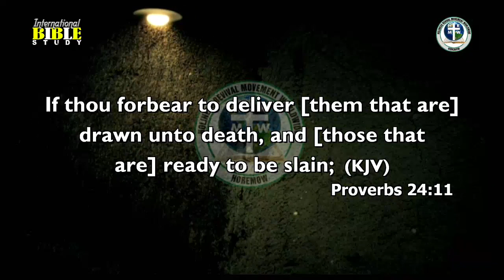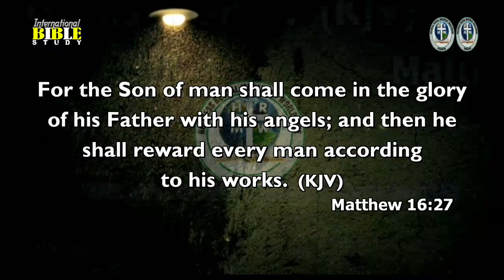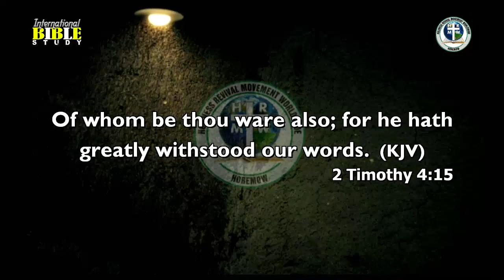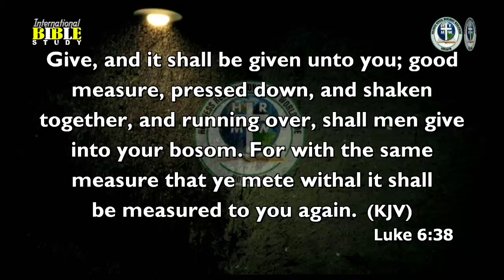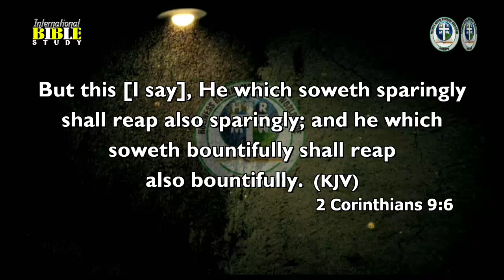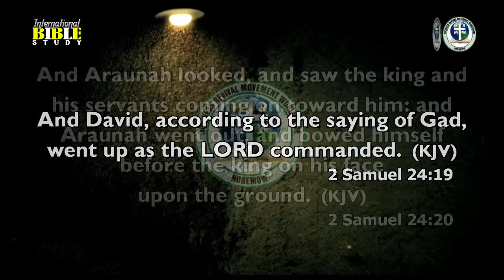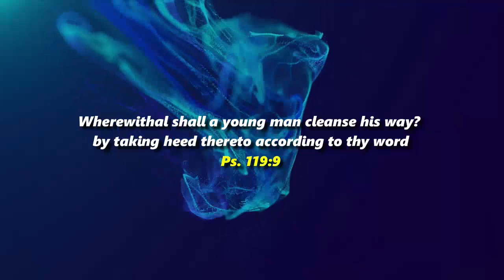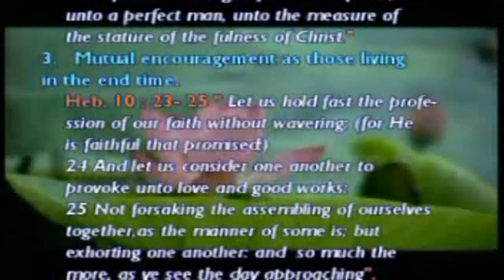YOU WILL BE REWARDED ACCORDING TO YOUR WORKS By Pastor Rika